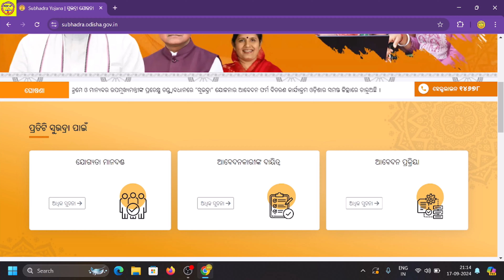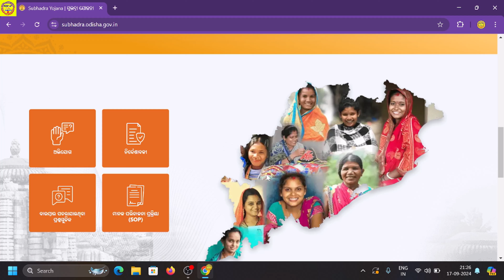Subhadra Yojana 1st Instalment Not Credited // Subhadra Yojana Which Beneficiary Get 1st Phase Money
Subhadra Tanka Asini
Subhadra Yojana 1st Instalment Update
Subhadra Tanka Not Credited
Subhadra Yojana Ekyc Pending Money Not Received
Subhadra Yojana Money Not Received